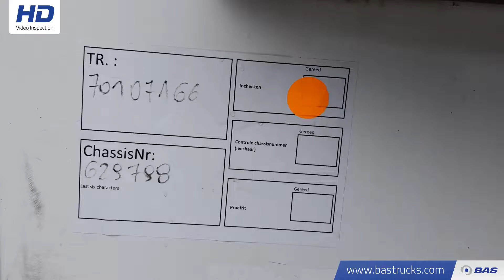70107166 Krone SD